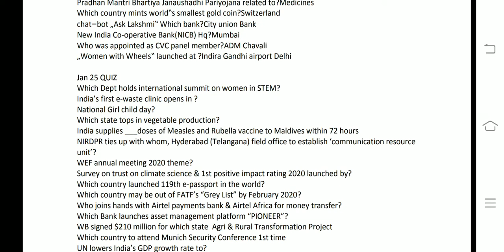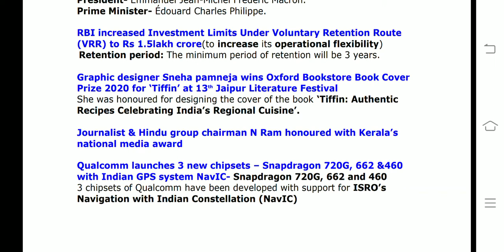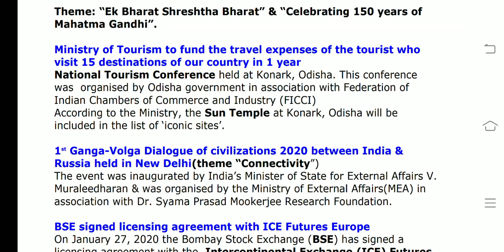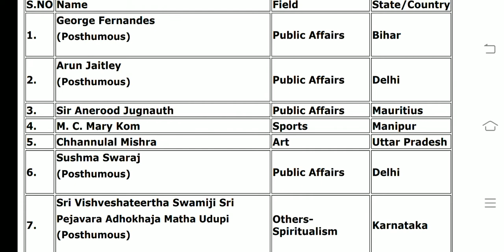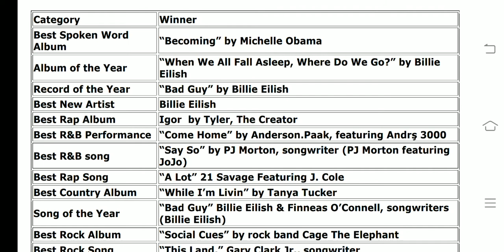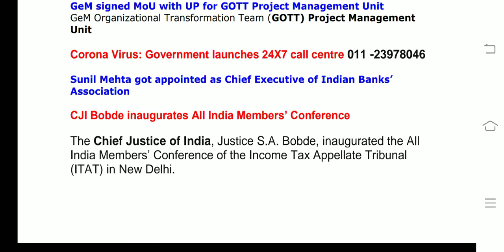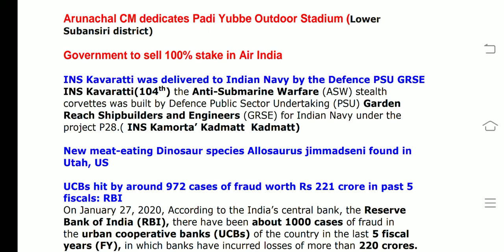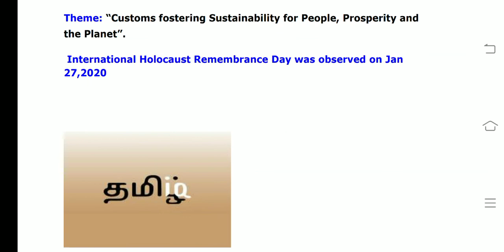January 26&27 CA(Tamil) RBI ASST/SBI CLERK 2020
This video covers all current affairs of January 26&27 2020

Current Affairs onliner: 26 & 27 January 2020
Current Affairs Headlines: 26 January 2020

26 new Indian English words featured in 10th Oxford dictionary;Aadhaar, hartal among them

India completely phased out one of the most potent ozone depleting HCFC-141 b chemical

France to be the guest of honour at 2022 New Delhi World Book Fair

RBI increased Investment Limits Under Voluntary Retention Route to Rs 1.5lakkh crore

Graphic designer Sneha pamneja wins Oxford Bookstore Book Cover Prize 2020 for ‘Tiffin’ at 13th Jaipur Literature Festival

Journalist & Hindu group chairman N Ram honoured with Kerala’s national media award

English actor Andy Serkis to get BAFTA award for outstanding British contribution to cinema in Feb 2020

Qualcomm launches 3 new chipsets – Snapdragon 720G, 662 &460 with Indian GPS system NavIC

Tennis player Joao Souza of Brazil banned for life due to match-fixing

Eminent artist and sculptor Sher Singh Kukkal dies at 86

Reading preamble of constitution made mandatory in schools of Madhya Pradesh

1st ever 2-day long “Innovation festival” was organised by Arunachal Pradesh government at Itanagar, Arunachal Pradesh

Kerala CM Pinarayi Vijayan inaugurated India’s 1st Super Fab Lab

Bharat Parv 2020 to be celebrated from 26th to 31st January

Ministry of Tourism to fund the travel expenses of the tourist who visit 15 destinations of our country in 1 year

1st Ganga-Volga Dialogue of civilizations 2020 between India & Russia held in New Delhi

UCBs hit by around 972 cases of fraud worth Rs 221 crore in past 5 fiscals: RBI

BSE signed licensing agreement with ICE Futures Europe

Ministry of Home Affairs announces Padma awards 2020 ; Arun Jaitley, Sushma Swaraj honoured

TN agri university Vice Chancellor N Kumar honoured 2019 Harit Ratna Award

Election Commission of India (ECI) award for The Hindu Tamil

Highlights of 62nd Annual Grammy Awards held  in Los Angeles, US

Sunil Mehta got appointed as Chief Executive of Indian Banks’ Association

11th edition of DefExpo 2020 to be held in Lucknow, Uttar Pradesh from February 5-9 2020

INS Kavaratti was delivered to Indian Navy by the Defence PSU GRSE

New meat-eating Dinosaur species Allosaurus jimmadseni found in Utah, US

ICC men’s T20 World cup 2021 in India: 4 countries to qualify from 16-team Qualifier

American basketball legend Kobe Bean Bryant and his daughter dies in a helicopter crash

JDS leader and former Karnataka Minister Kodman Amarnath Shetty passes away at 80

Assamese linguist Golok Chandra Goswami passed away at 96

International Holocaust Remembrance Day was observed on Jan 27,2020

International Customs Day observed on January 26, 2020

Highlights of India’s 71st Republic Day

Shiv Sena-led Maharashtra govt launched ‘Shiv Bhojan’ scheme

Andhra Pradesh cabinet approves proposal to abolish legislative council

GeM signed MoU with UP for GOTT Project Management Unit